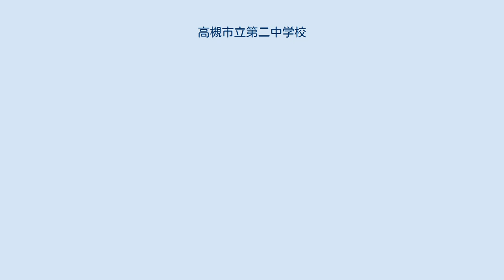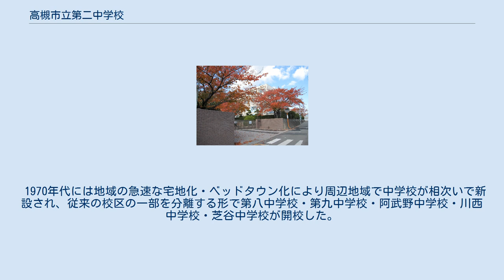高槻市立第二中学校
高槻市立第二中学校（たかつきしりつ だいにちゅうがっこう）は、大阪府高槻市郡家本町にある公立中学校。
略称は二中、第二中、高槻二中、高二など。
 高槻市（当時の市域）で2番目の市立中学校として、1949年に開校した。
 学校は元高槻工兵隊演習場跡地に位置する。
また名神高速道路の工事に伴って、道路予定地となった当時の学校敷地から土保山（どぼやま）古墳が発掘された。
古墳は現在の学校敷地内に復元されている。
 高槻市中心部の商業地・古くからの住宅地・新興住宅地・農村部など、多彩な地域が校区に含まれている。
 校舎は本館と北館に別れており、本館は2011年現在で築62年である。
2011年の夏休みに一部屋上の防水工事が行われており、2012年の7月からは本館の耐震工事が行われている。
 この図は2012年現在の校舎配置図。
 従来の高槻市立第一中学校の校区を分離する形で、1949年に高槻市立第二中学校の校名で開校した。
 1970年代には地域の急速な宅地化・ベッドタウン化により周辺地域で中学校が相次いで新設され、従来の校区の一部を分離する形で第八中学校・第九中学校・阿武野中学校・川西中学校・芝谷中学校が開校した。
これにより校区を縮小している。